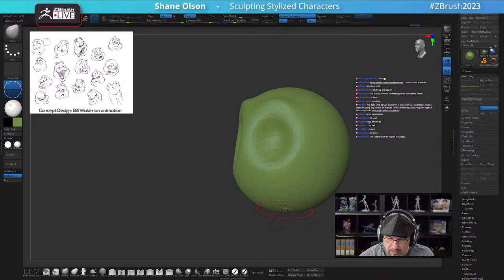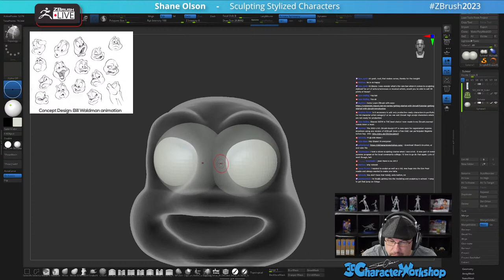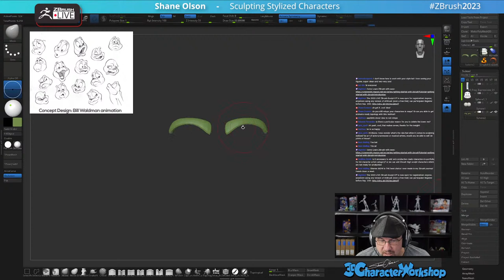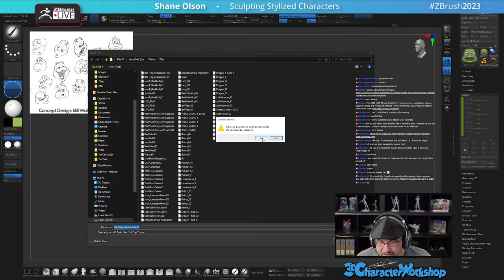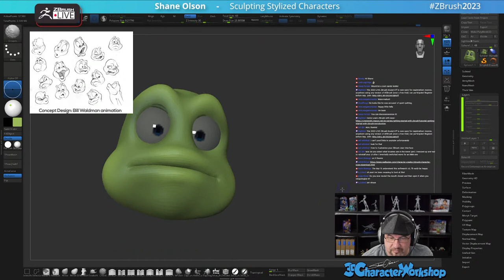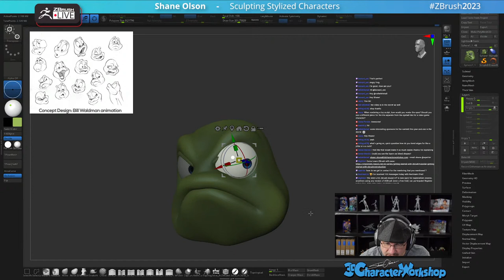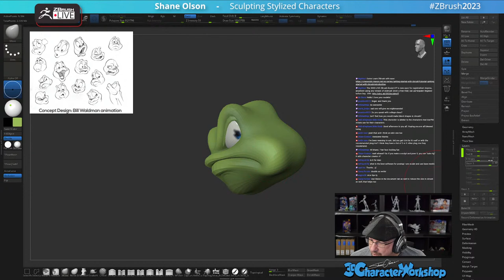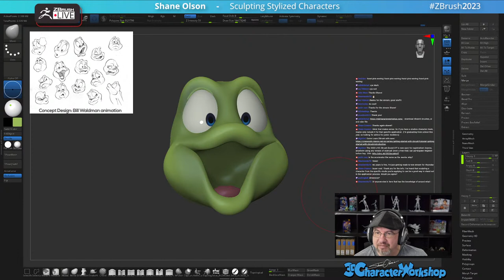Sculpting Stylized Characters with Shane Olson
Stephen Anderson is a Senior Character Supervisor on Overwatch at Blizzard and a Gnomon instructor.